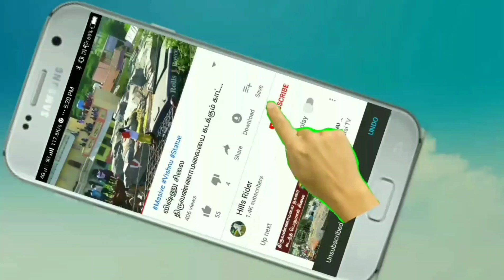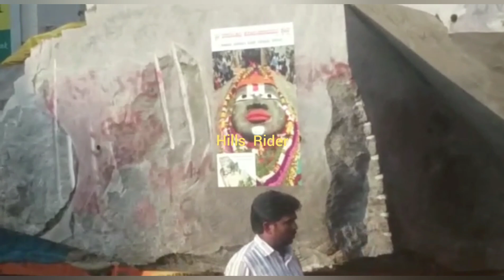விஷ்ணு சிலையை வண்டியில் இருந்து இறக்கி வைக்கும் பணி தீவிரம்